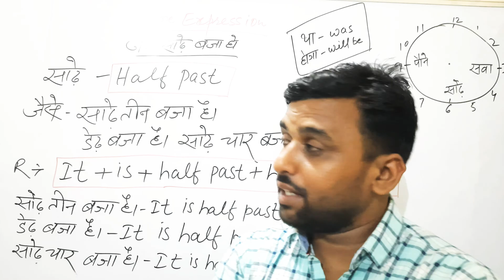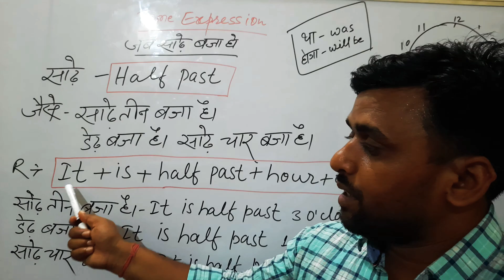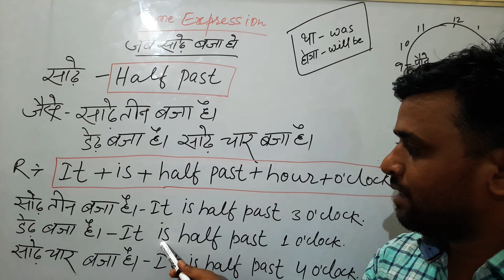घड़ी के समय को English में कैसे बोले? ghadi ke samay ko kaise bolen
शुरुआत से Tense(काल) कैसे सीखें|vakya banana kaise sikhe|Spoken English practice|Tenses kaise sikhe

LS ENGLISH